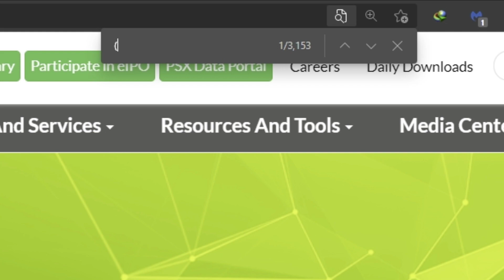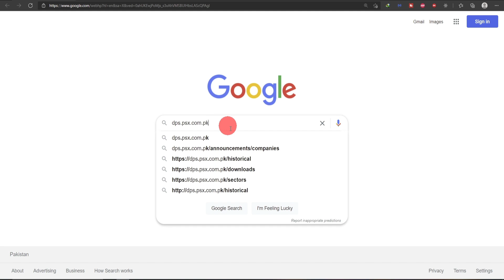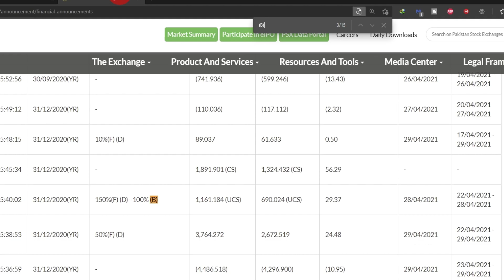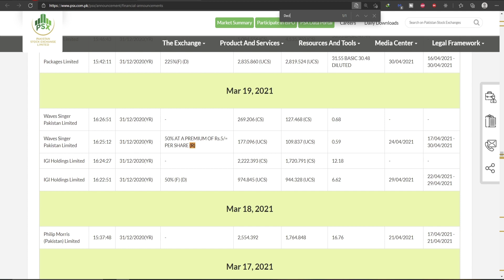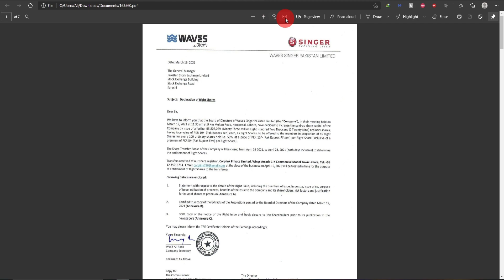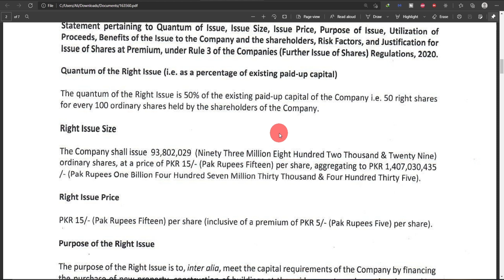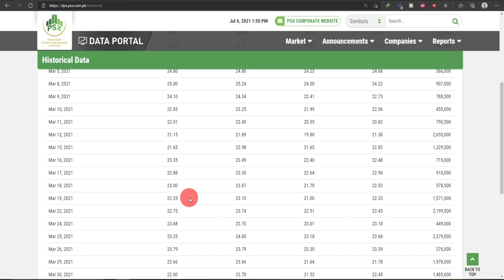See Bonus Share and Right Share || Pakistan Stock Exchange || COMPLETE COURSE || Class 5 Part 2